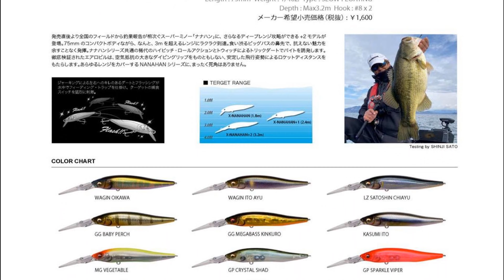【入荷情報】Megabass X-75 +2/Ｘナナハン プラス２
メガバスの新作「Ｘ－７５　プラス２」が初入荷しました。in stock now

生まれたときから傑作候補。

発売直後より全国のフィールドから釣果報告が相次ぐスーパーミノー「ナナハン」に、さらなるディープレンジ攻略ができる+2モデルが登場。75mmのコンパクトボディながら、なんと、3mを超えるレンジにラクラク到達。食い渋るビッグバスの鼻先で、抗えない魅力を余すことなく発揮。ナナハンシリーズ共通の稀代のハイピッチ・ロールアクションとトウィッチによるトリックダートでバイトを誘発します。徹底検証されたエアロビルは、空気抵抗の大きなダイビングリップをものともしない、安定した飛行姿勢によるロケットディスタンスをもたらします。あらゆるレンジをカバーするNANAHANシリーズに、まったく死角はありません。

※画像はプロトタイプです。

SPEC
Length
75mm
Weight
1/4oz.
Type
Slow Floating
Other.1
Hook : #8 x 2pcs